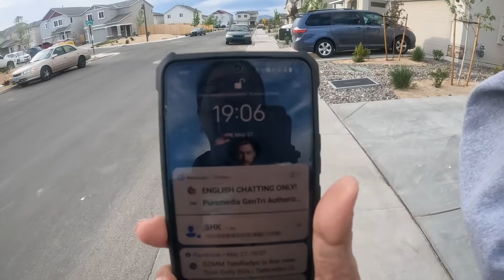Lost in America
Maya and I decided to go to park but instead, we decided to find the small park inside  our place and it turned us into a memorable lost in america experience. ………